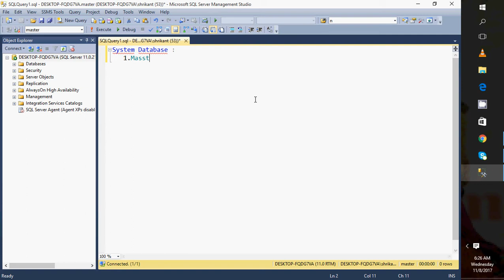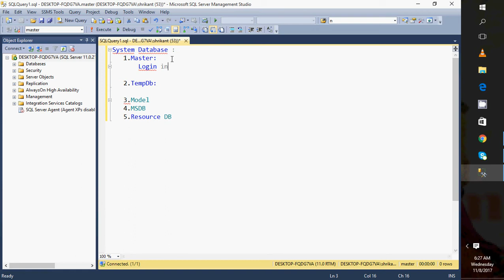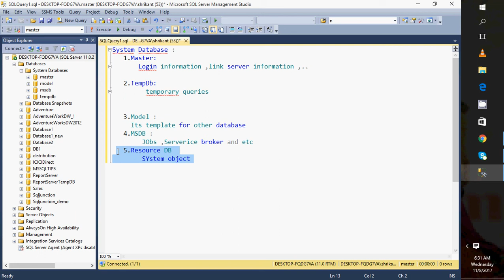System databses in Sql server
System Database :
   1.Master:
       Login information ,link server information ,..

   2.TempDb:
         temporary queries

   3.Model :
     Its template for other database
   4.MSDB :
        JObs ,Serverice broker and etc
   5.Resource DB
        SYstem object